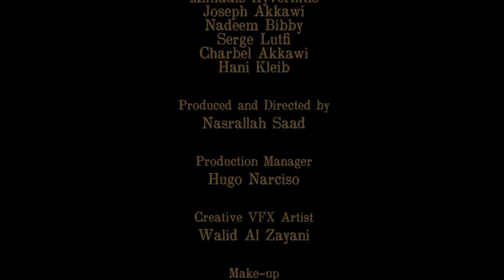Private Government - Mολών Λαβέ (Come and Take) Official Music Video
From the album "Come and Take" available everywhere on August 12th 2018.

Performed by:
Miltiadis Kyvernitis
Joseph Akkawi
Nadeem Bibby
Serge Lutfi
Charbel Akkawi
Hani Kleib

Directed & Produced by Nasrallah Saad
Production Manager - Hugo Narciso
Creative VFX Artist - Walid Al Zayani
Make-up - Hani Kleib & Nathalie Tufenkjian

NMK Electronics Ent.
MEI Backline & Orchestral
Melody House Musical Instruments
Highend Films
What If Creative Studio